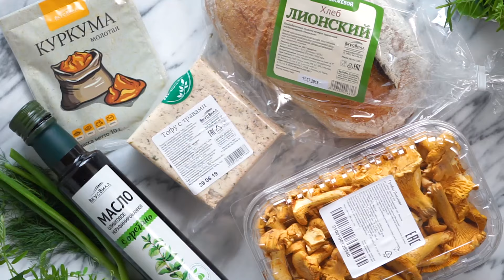Рецепты кулинара ВкусВилл | Омлет из тофу с лисичками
Идея плотного осеннего завтрака :) Пробуйте блюда по нашим рецептам и делитесь впечатлениями в комментариях